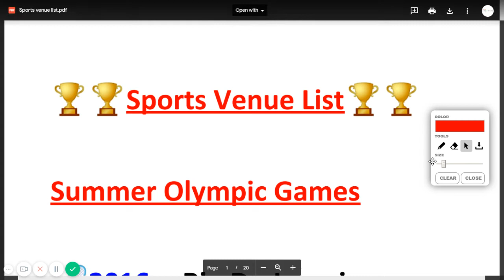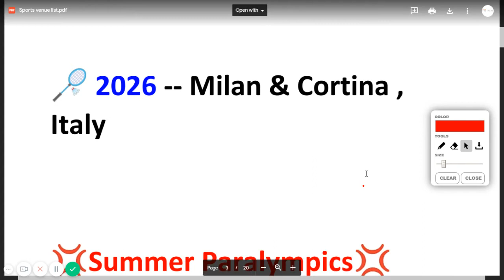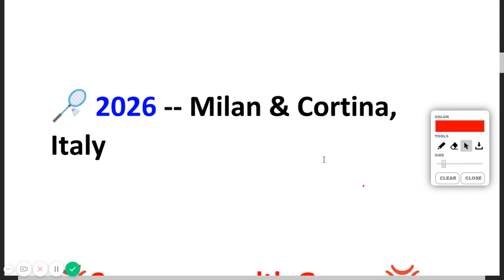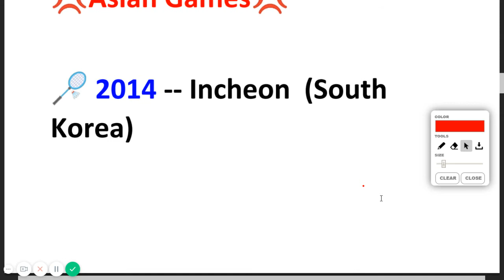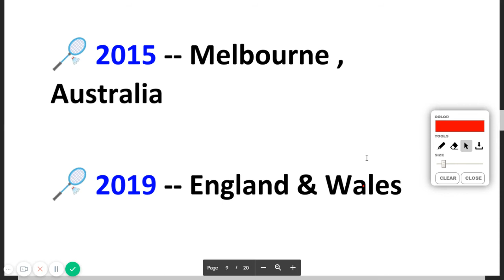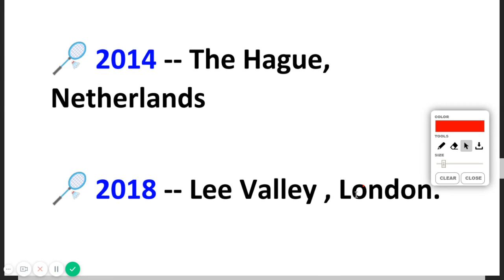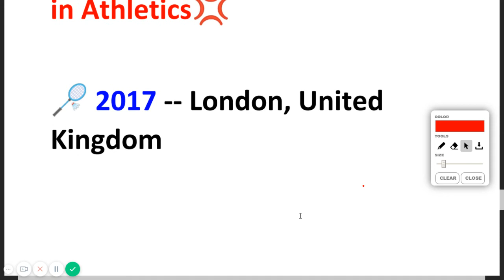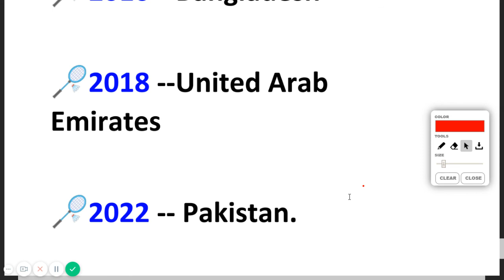आगामी खेल प्रतियोगिताएं 2020 | List of upcoming Sports Events Venues 2020 | For SSC CGL NTPC UPTET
आगामी खेल प्रतियोगिताएं 2020 | List of upcoming Sports Events Venues 2019-20 for  SSC CPO CGL NTPC Railway Police. In this video, we discussed 30 Sports events venues. Important General Awareness questions that are very useful in our upcoming exams  SSC CPO CGL NTPC Railway Police.

Some Links of our Previous Videos -